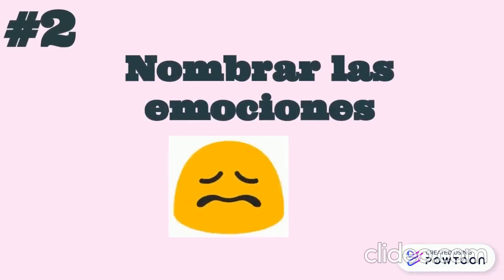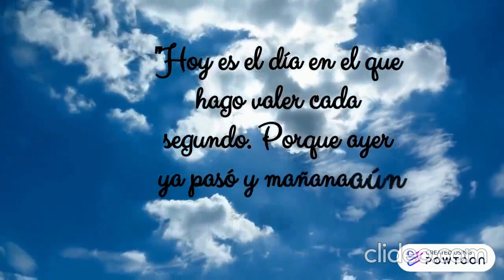Jornada rescatando el amor - MARTES